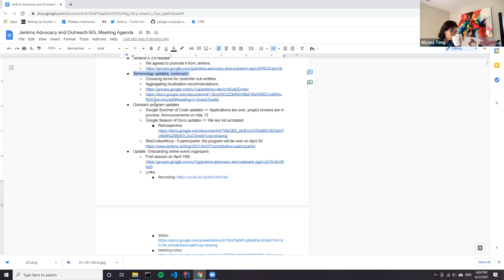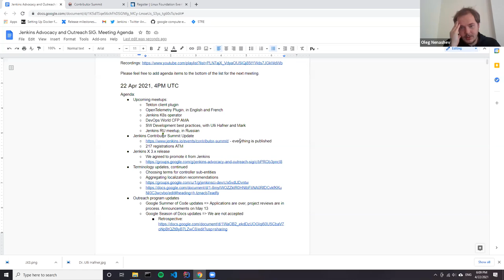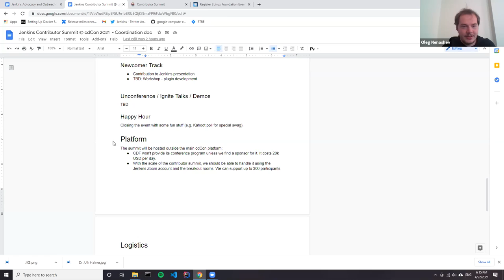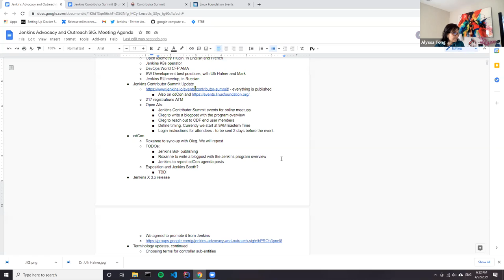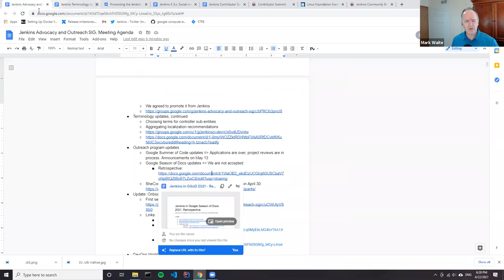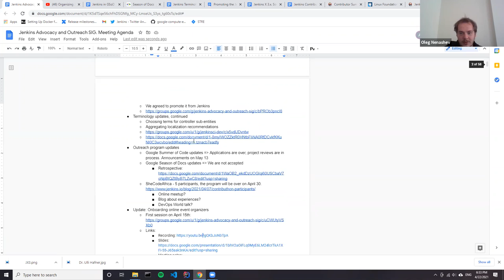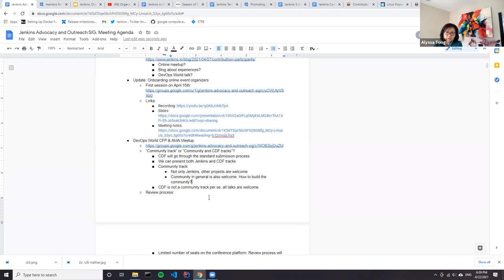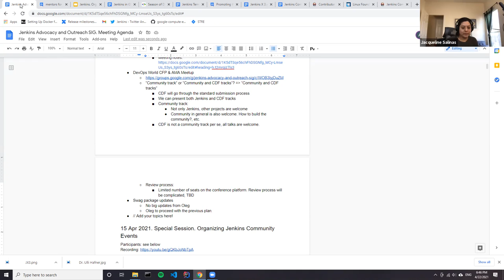Jenkins Advocacy&Outreach SIG meeting, April 22, 2021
At the meeting we discussed the upcoming Jenkins Contributor Summit, cdCon and meetups. Then we had project updates for outreach programs, terminology cleanup, and onboarding more meetup organizers. Full agenda and meeting notes